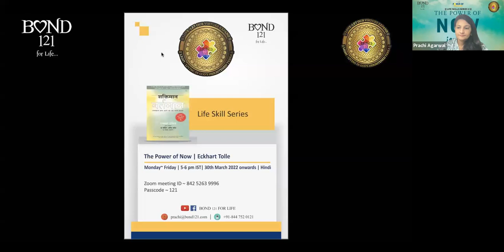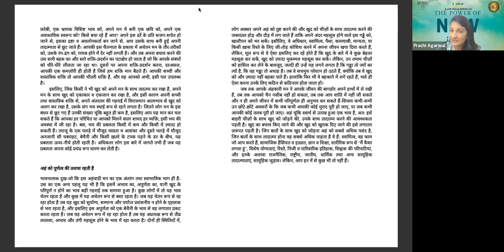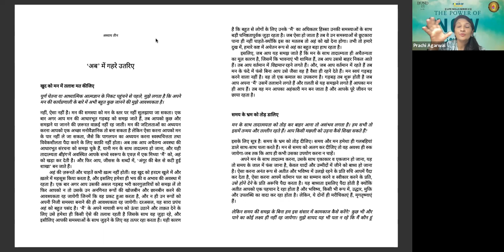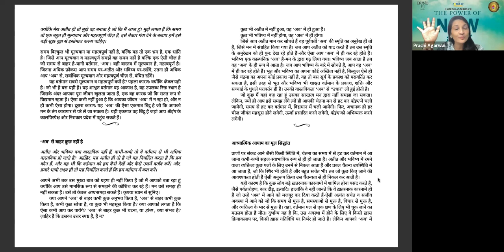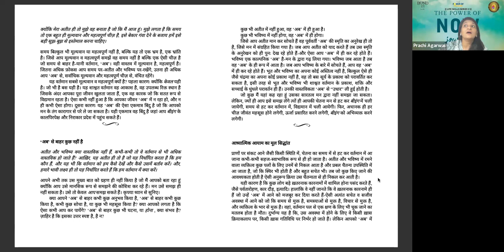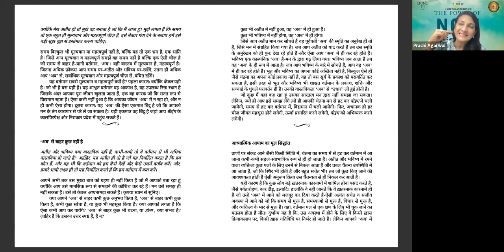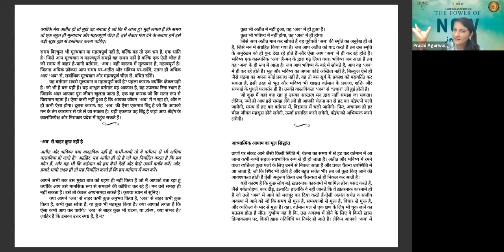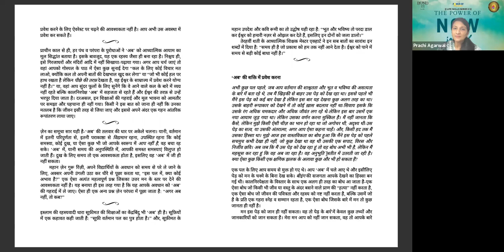|| Day 10 | Free from Fear ||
The video is part of our learning sessions and we are grateful to the music composer for making it available and we don’t own it

Bond 121 FOR LIFE…
Presents
The POWER OF NOW
by Eckhart Tolle

Time: 5:00 pm to 6:00 pm | Monday to Friday

30th of March 2022 onwards!!

Passcode: 121

Any enquiries, please feel free to Whatsapp ~ I’ll revert within a days time at maximum!!